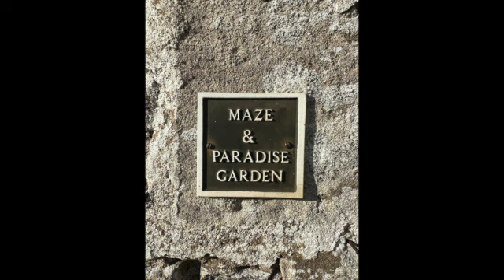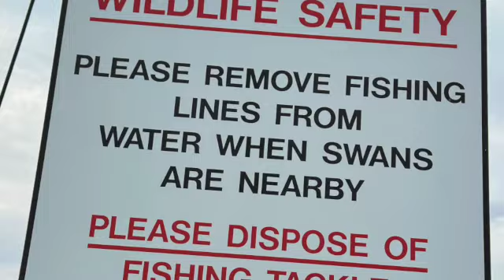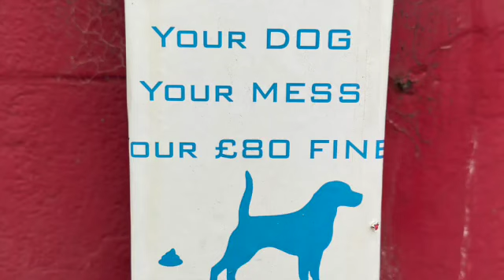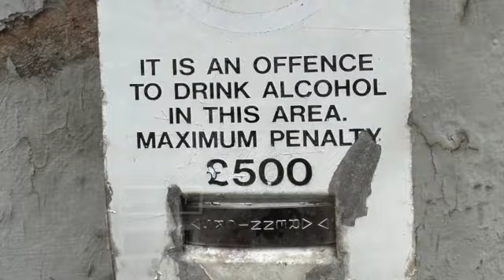Scotland's Beauty SD 480p